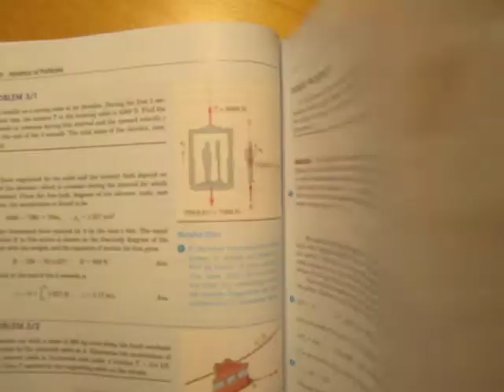Uppgift Dynamik 3/9